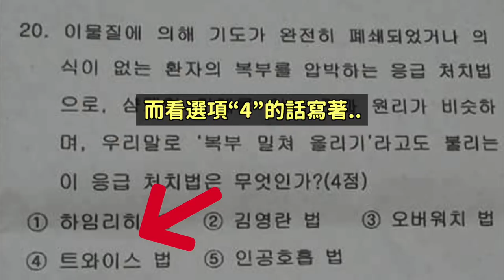直播中犯下大錯的LE SSERAFIM金采源？/Running Man與愛豆們的差異？/出現在考試題目的TWICE｜DenQ